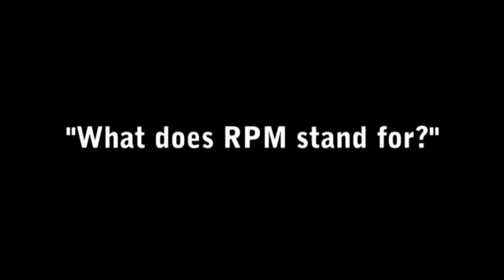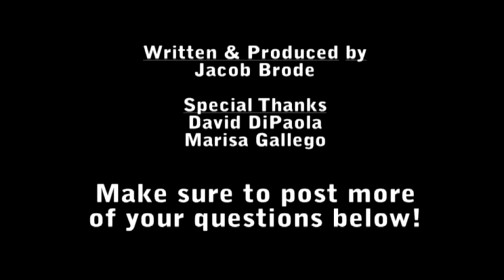Ask DB Minisode 32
Database Ranger answers your questions in one minute or less!  Now each and every Wednesday night!